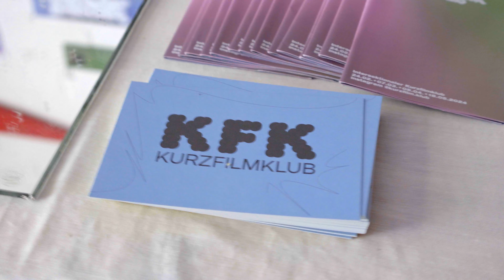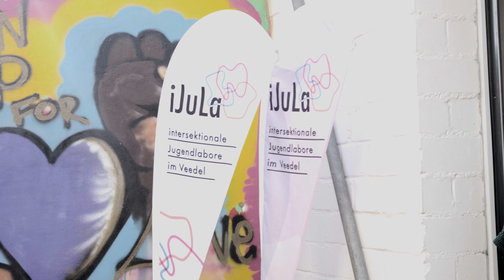iJuLa im Frühjahr 2024 — Videodoku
Ein Film von Cata Roldan.

iJuLa ist ein Projekt von ROOTS & ROUTES Cologne e. V. (RRCGN) und wird gefördert vom Programm „Demokratie leben!“ des Bundesministeriums für Familie, Senioren, Frauen und Jugend; zusätzliche Förderung kommt vom Kinder- und Jugendförderplan des Landes Nordrhein-Westfalen und von der DOHLE Stiftung, sowie aus dem Europäischen Solidaritätskorps und dem Diversitätsfonds NRW.